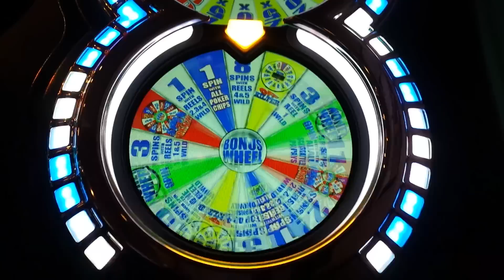Jackpot Vegas Hits slot machine free spins.